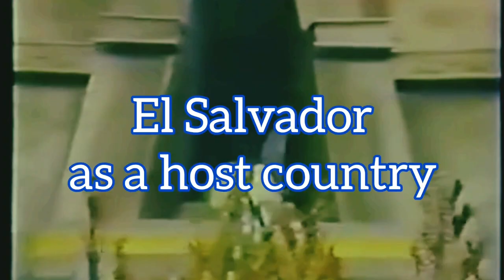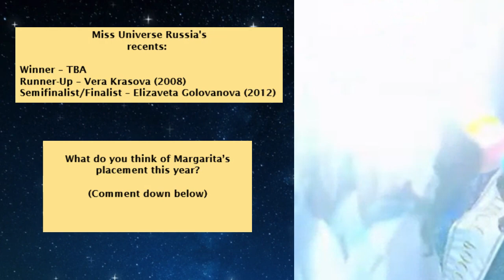Miss Universe 2023 Delegates - Margarita Aleksandrovna Golubeva { RUSSIA }